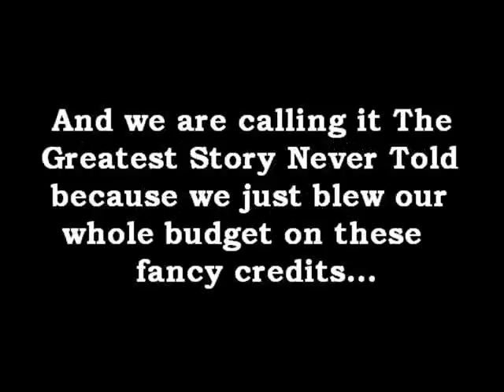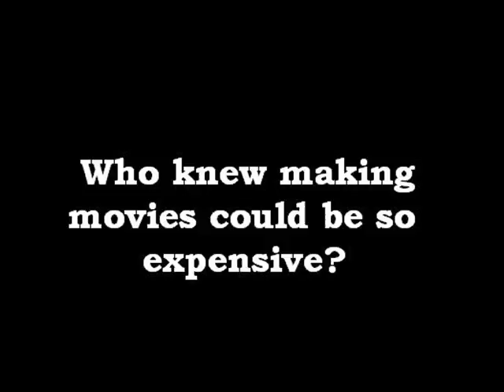The Greatest Story Never Told by Robert Segarra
We bust our budget on cool graphics in this micro-short animated video. Written and produced by Robert Segarra.